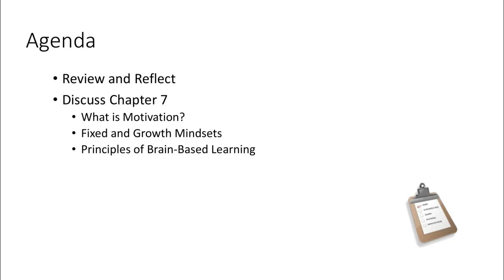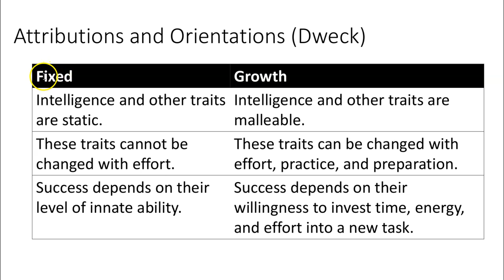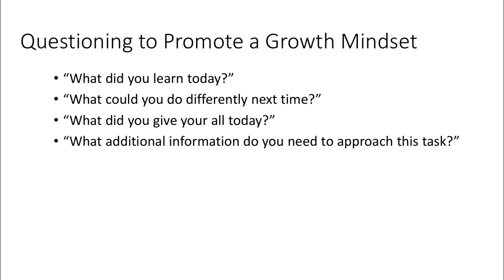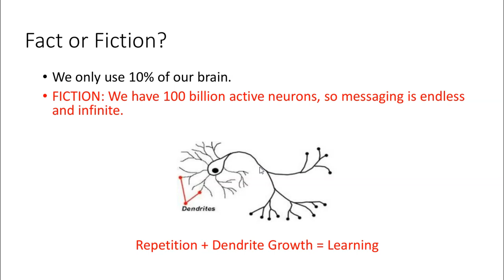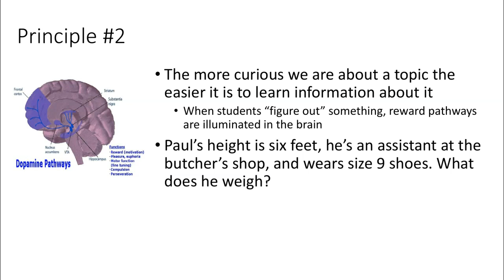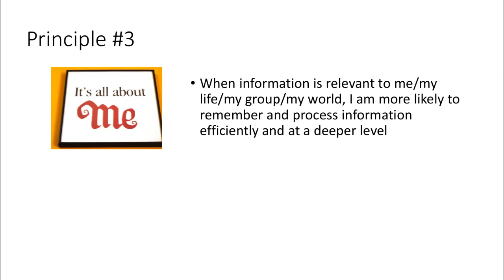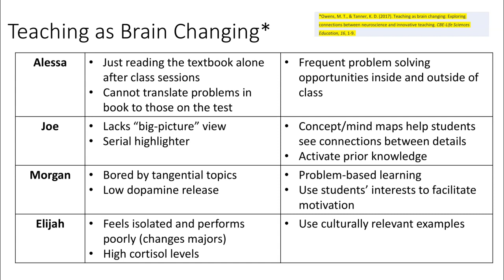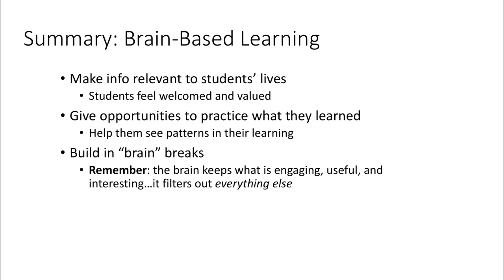Motivation and Brain-Based Learning Goals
A short chapter walk-through for TEDU 406/506, Creating Effective Learning Environments

Chapter 7 - O'Byrne